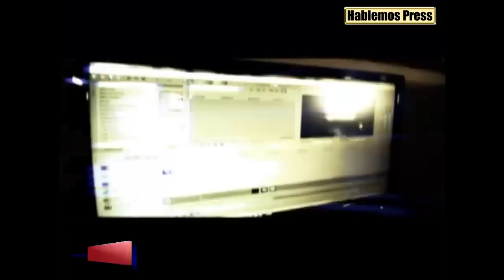Protesta de la CAPPF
Sonada protesta realiza la CAPPF
Por Roberto de Jesús Guerra/ Hablemos Press.
LA HABANA, 7 de Enero.- Miembros de la Comisión de Atención a Presos Políticos y Familiares realizaron una sonada protesta pacífica, el lunes, en la tarde en las calles del reparto Mirador del Diezmero en el municipio San Miguel del Padrón en La Habana.

Estas imágenes fueron tomadas por nuestro corresponsal William Cacer en el momento de la acción.